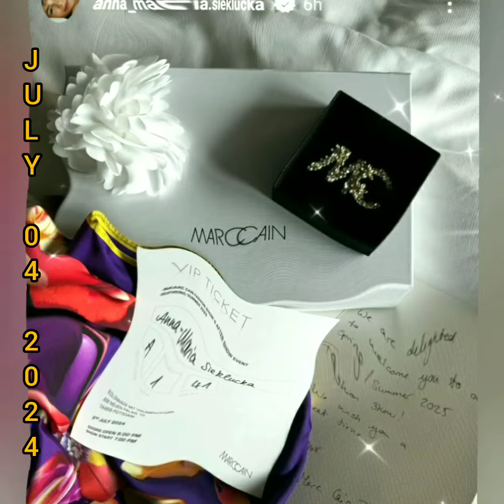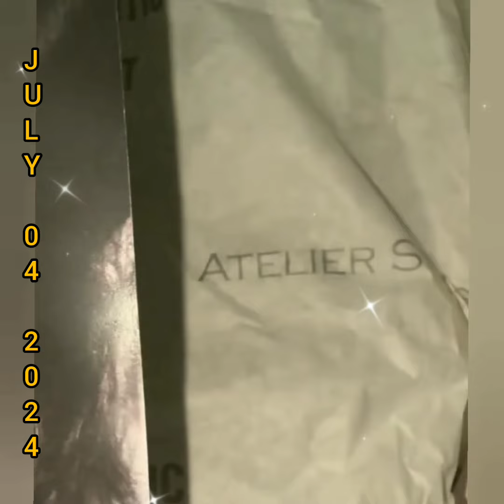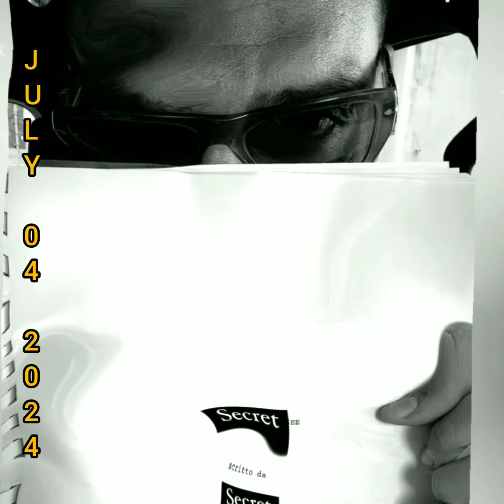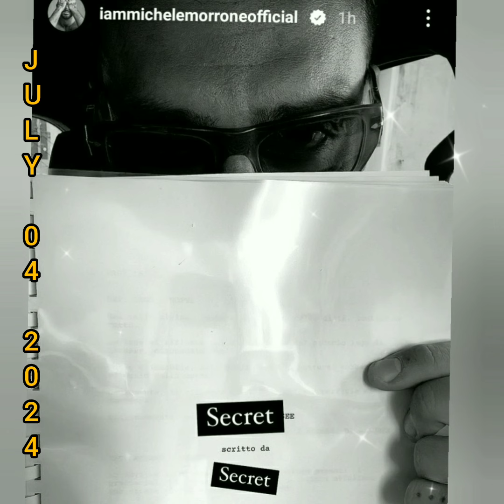Michele Morrone at Dolce and Gabbana Fashion Event (Kaganapan sa D&G)=vlog380#actormichele#celebrity